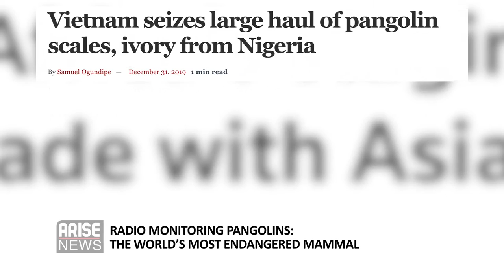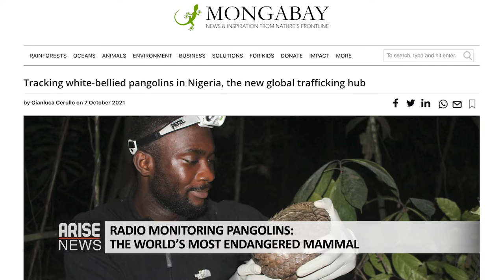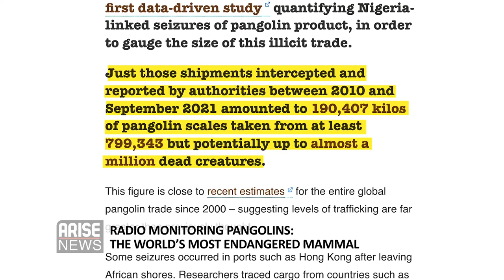RADIO MONITORING PANGOLINS, THE WORLD’S MOST TRAFFICKED MAMMAL - GO WILD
Over the last decade, Nigeria has garnered a reputation as a central hub for Africa's illegal wildlife trade. With limited data on pangolins, scientists fear the extinction of the species could be near.

ARISE Correspondent, Laila Johnson-Salami speaks to Dr. Mark Ofua, Founder of Saint Marks Animal Hospital & Shelter in Lagos & Charles Emogor, PhD Researcher at Cambridge University & NatGeo Explorer about the systems being established to track the pangolin species, to provide more data to help preserve them and share more details on the illegal wildlife trade in Nigeria.